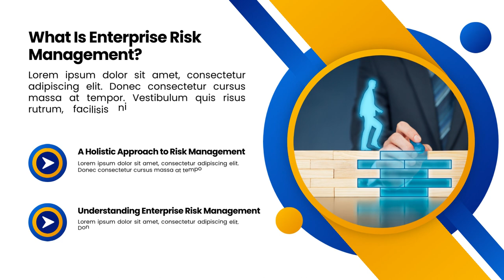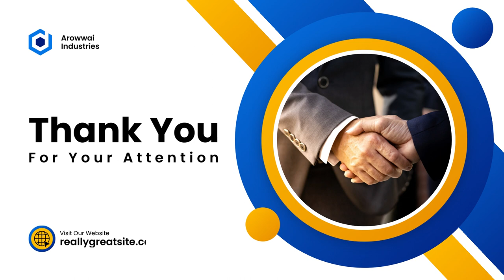Template Presentasi Company Profile Perusahaan, Jasa Desain Presentasi Powerpoint, edit ppt 24 Jam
Jasa Edit Video Promosi Template Presentasi Company Profile Perusahaan, Jasa Desain Presentasi Powerpoint, edit ppt 24 Jam Atau

Daftar Isi
00:00 - Intro Pptpixel
00:18 - Contoh Iklan Profesional